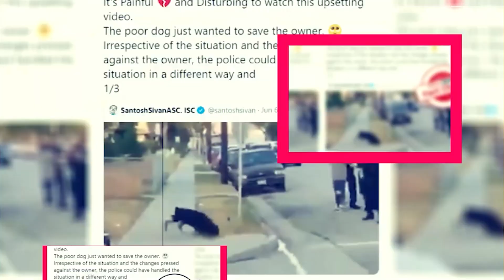Top Boy Season 5: Official Release Date And Trailer Details - Premiere Next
Top Boy Season 5: Official Release Date And Trailer Details
in this video, you will get the info related to Top Boy Season 5 release date, cast, and key details.

Technology updates
Netflix Series
Netflix Movies
Premiere Next